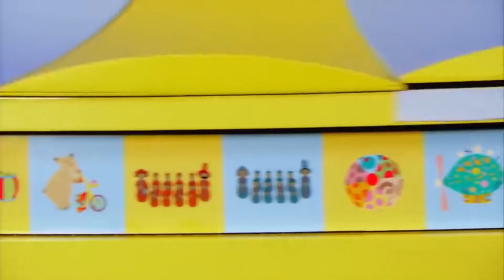In the Night Garden 216 - Iggle Piggle's Accident Videos for Kids | Full Episodes | Season 2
Igglepiggle discovers the stones, which Makka Pakka has most carefully tidied into a special pattern.  Dancing on his way, Igglepiggle accidentally knocks over the stones.  He tries to put them back as they were, but somehow they are never quite right.  Makka Pakka returns and cheerfully restores the stones to perfect order.

And so begins In The Night Garden… a thoroughly modern interpretation of a nursery rhyme picture book that takes children on an imaginative journey to meet a host of wonderfully silly characters living together within a happy and caring community.